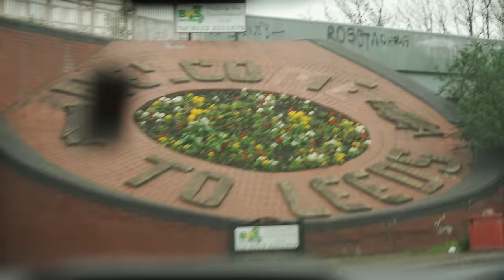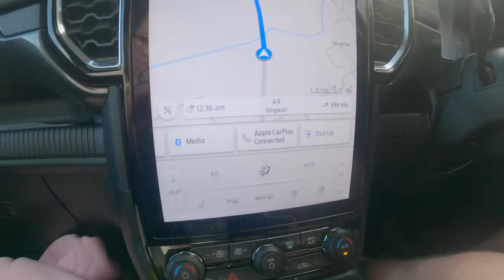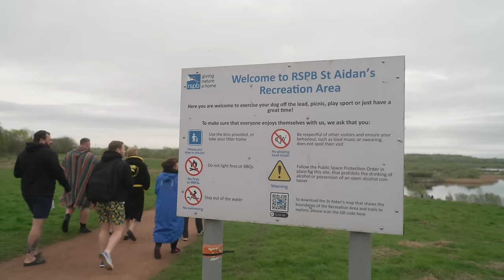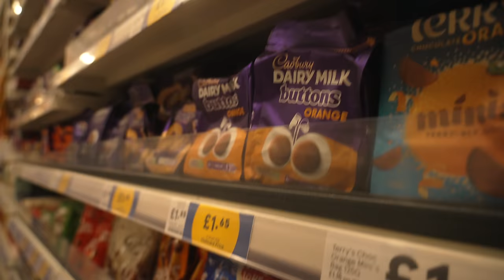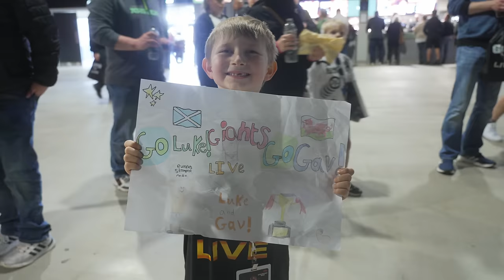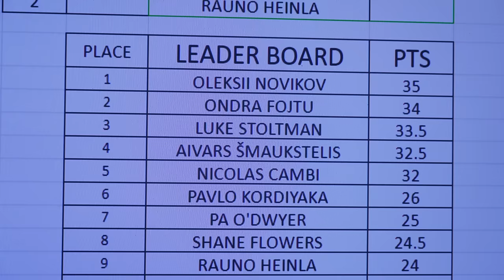THE STRONGEST MAN IN EUROPE